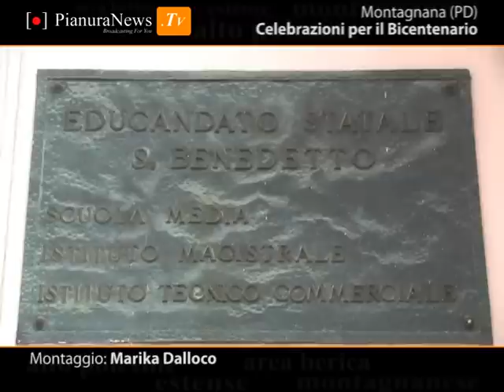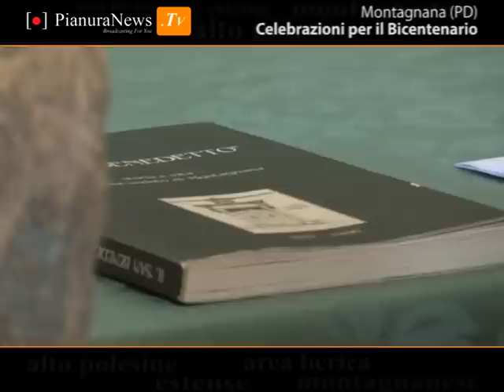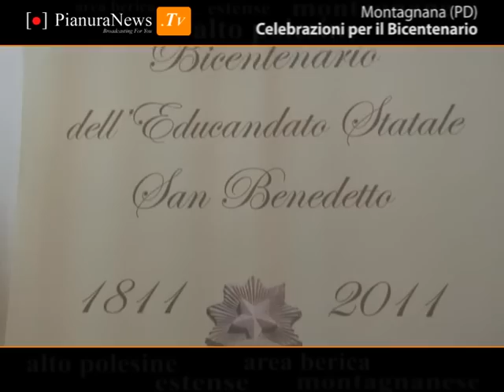Celebrazioni per il Bicentenario dell'Educandato San Benedetto di Montagnana | PianuraNews.TV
Montagnana (PD) -  L'Educandato San Benedetto di Montagnana  festeggerà nel 2011 il bicentenario della fondazione.  L'unità di Italia, sempre nel 2011, festeggerà 150 anni dalla riunificazione sotto uno stesso governo della penisola. E' nato 50 anni prima dell'Italia unificata,  fondato in epoca napoleonica come Istituto di Educazione Femminile . Ma le iniziative programmate per il bicenetenario sono iniziate nell'ottobre di quest'anno con un convegno di alto livello. (...)